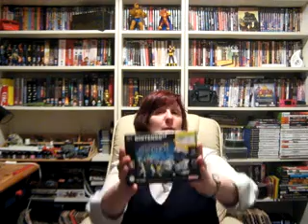Tuesday night gaming waffle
Just a random video talking alot about nothing in particular